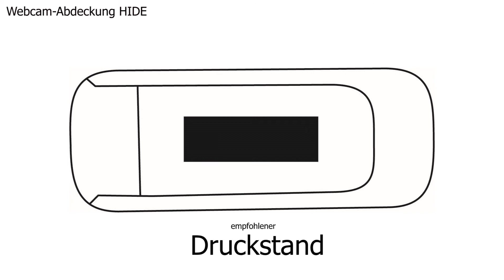Webcam-Abdeckung HIDE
mit 2 Klebestreifen auf der Rückseite, zur Befestigung am Laptop, leichtes Öffnen und Schließen durch Schieberegler